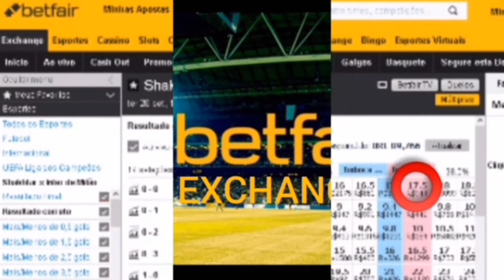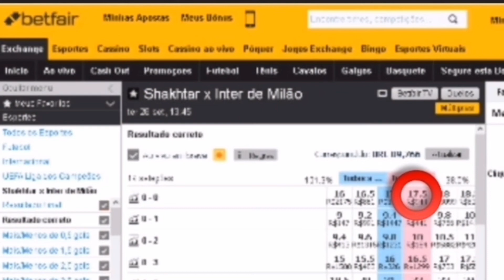🇺🇦 Shakhtar x Inter de Milão 🇮🇹 4° investimento do dia. 28/Set/2021 +detalhes na descrição. ⬇️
⚽ Liga dos Campeões da UEFA
🇺🇦 Shakhtar x Inter de Milão 🇮🇹
Hoje Ter 28/Set/2021
Nosso investimento será no Lcs contra o resultado de 0x0 no mercado correct score. Jogo com previsão de mais 1.5 gols ou+ FT. São 18 chances de ganhar e 1 de perder. Atenção investimento recomendado somente para operadores que tenham posse de banca de no mínimo R$1000 reais ou $1000 pra cima com gestão. Só invista o que você possa perder e não vai lhe causar prejuízo na sua renda familiar. Oferta de boas-vindas para novos clientes da betfar. Para reivindicar sua oferta, acesse este link e abra sua conta na maior bolsa esportiva do mundo e ganhe $120 dólares no seu primeiro depósito.